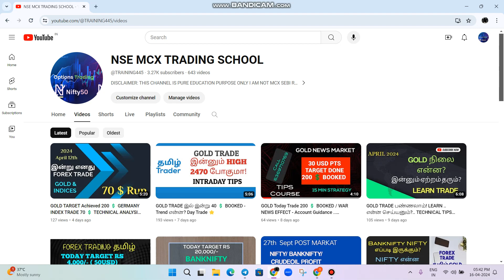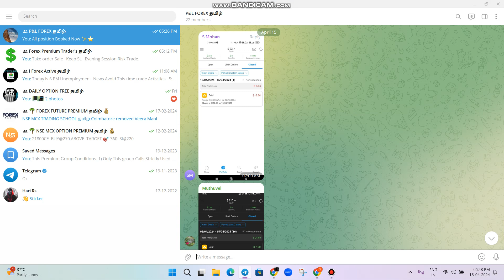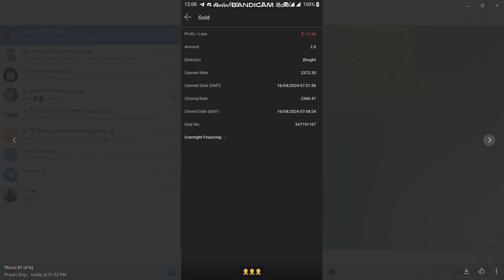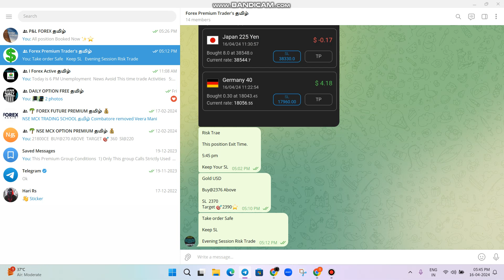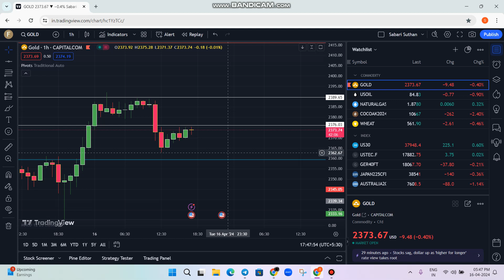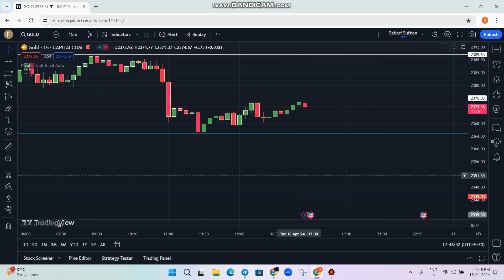Gold Trade Target என்ன? 120 💲 Booked ✨ Technical எப்படி order எடுக்கலாம்? ⭐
புதிய டிரேடர்ஸ் அடிப்படை பயிற்சி வகுப்பு

மேல் கண்ட link மூலம் பதிவு எப்படி செய்யலாம் என அலை பேசியில் அழைத்து தெரிந்து கொண்டு பதிவு செய்யலாம்..

OUR TRADING ACCOUNT STATEMENT
தினசரி TELEGRAM TRADING NOTES

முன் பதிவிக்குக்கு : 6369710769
 வாட்ஸ் App Ku ... உங்கள் பெயர் ,ஊர் Mail I'd ... பதிவு செய்த பின்பு அலைபேசியில் அழைக்கவும்.

DAILY TRADING SUPPORT
PROFIT 20 USD RISK 8 USD

 INVESTMENT YOUR TRADE RS 10,000/- to 1,00,000/-
 DAILY 20 TO 50 USD TO 100 USD BOOK PROFIT

SCRIPTS: -
 CURRENCY
 GOLD, GERMANY 40,  US 30, US TECH 100

 LOW MARGIN TRADING
 ACCOUNT OPENING & REGULAR GUIDANCE & CALL SERVICES